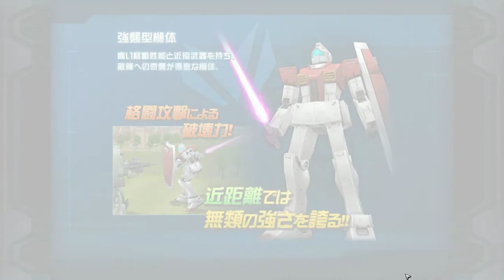【ガンダムオンライン】敗戦の将 ジオン Gundam Online ZEON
Official site. (closebeta ver)

動画は問題があった場合削除します